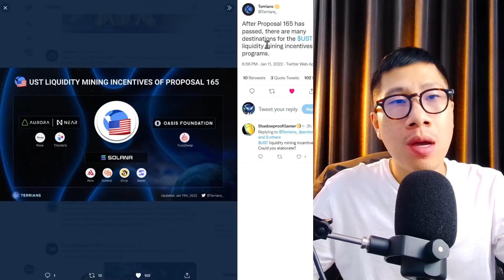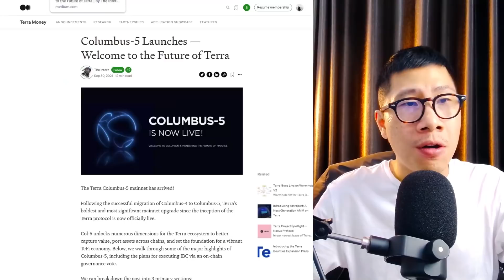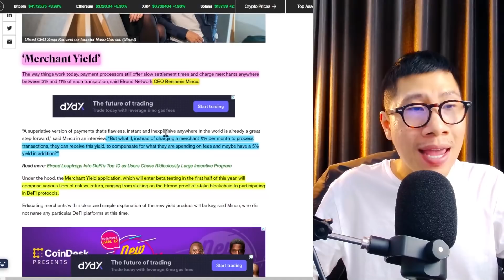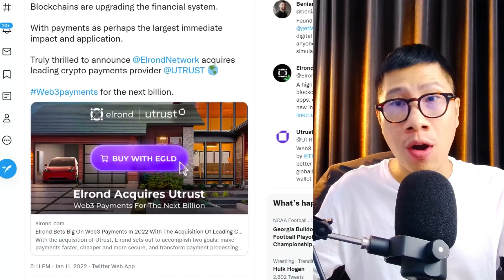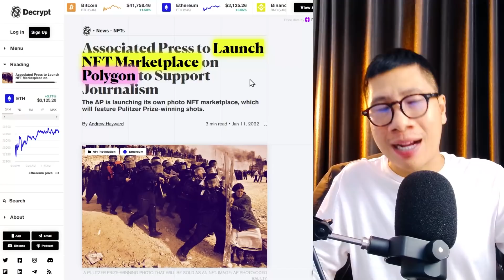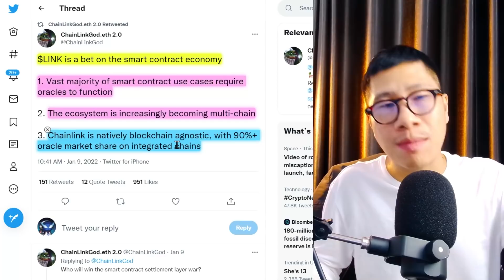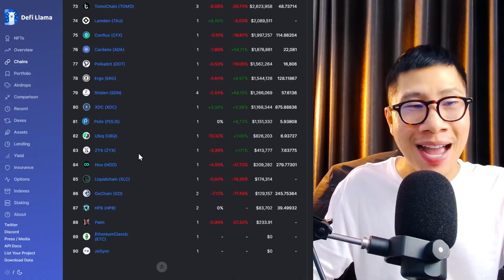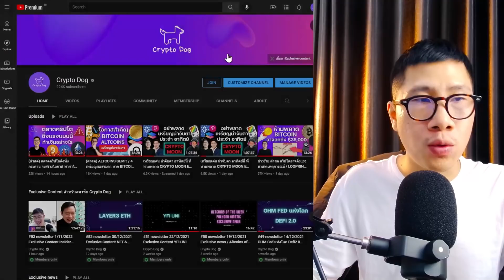ด่วน AP สำนักข่าวดังเข้ามา POLYGON และ Chainlink / TERRA Elrond